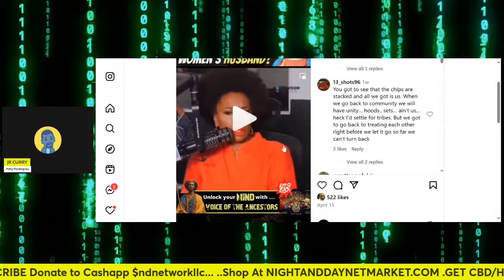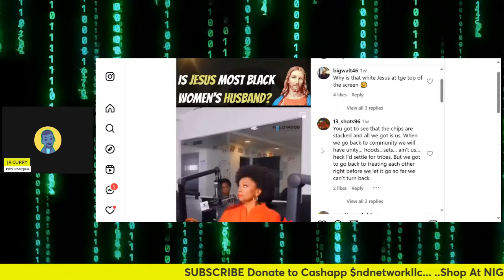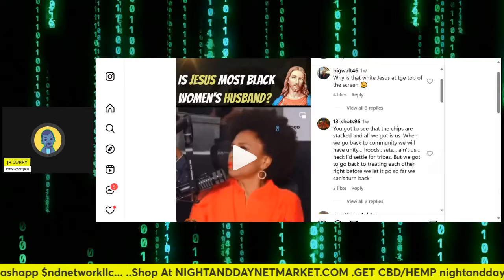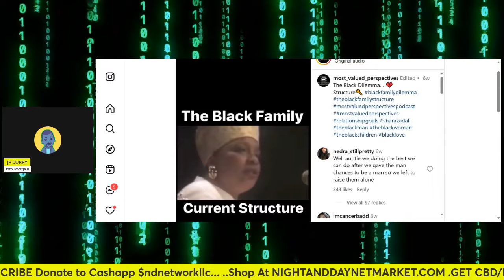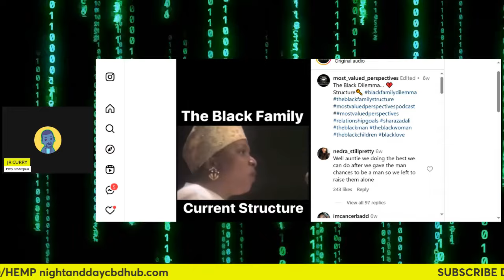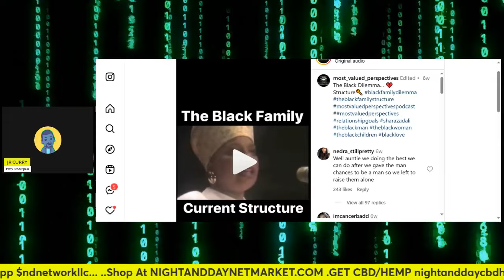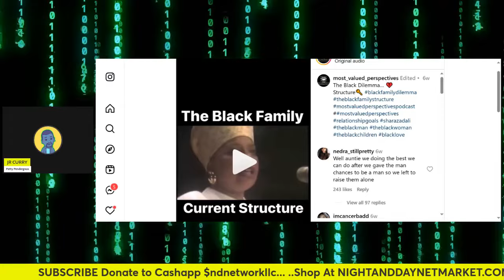Jenifer Lewis: Is Jesus Most Blk Women's Husband? Shahrazad Ali On Blk Family Structure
📢Zeolite Ze-Tox Detox IS BACK!

📢**NEW ADDITION** Wigs & Bundles: A new collection of wigs and hair bundles. More to come!!